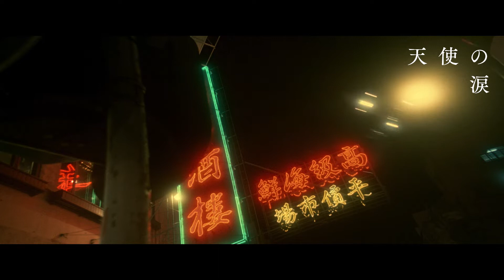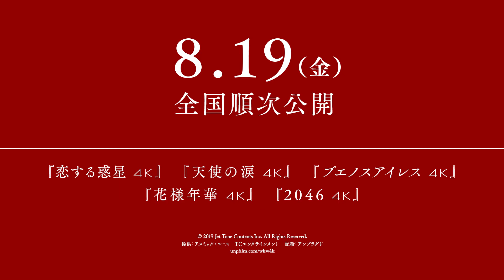【予告編】〈WKW 4K〉ウォン・カーウァイ4K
今、ふたたび それぞれの《時》が 鮮やかに動き出す──

新たに生まれ変わった、王家衛（ウォン・カーウァイ）5作！
『恋する惑星 4K』
『天使の涙 4K』
『ブエノスアイレス 4K』
『花様年華 4K』
『2046 4K』
𝟴.𝟭𝟵 ㊎ より全国順次公開